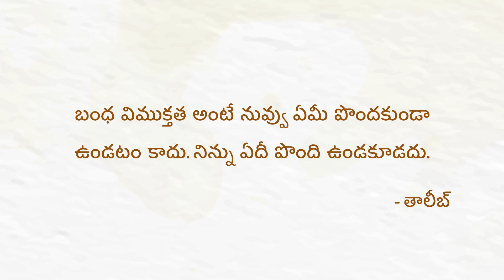Mountains of Gold | బంగారు కొండలు - హార్ట్‌ఫుల్‌నెస్ కథలు | Heartfulness Stories | Kids Stories